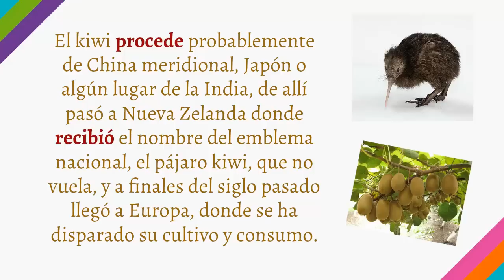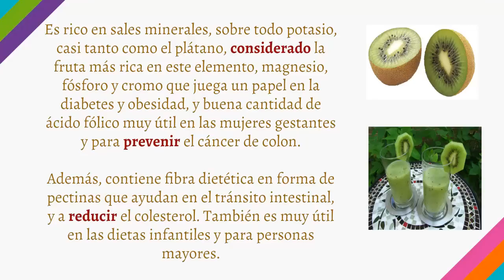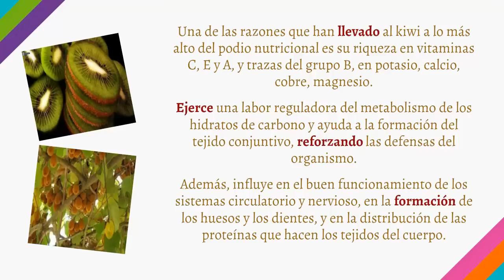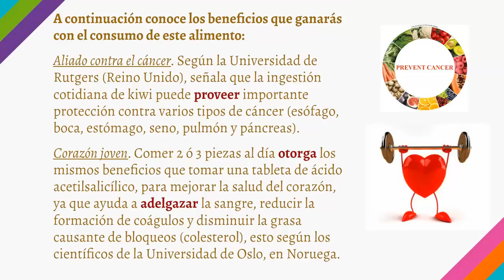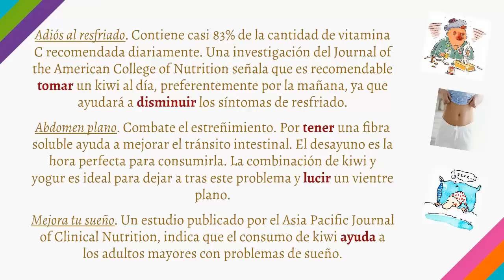KIWI: Importantes Propiedades y Beneficios Del Kiwi Para La Salud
KIWI: Propiedades Y Beneficios Del Kiwi Para La Salud.

El kiwi es rico en nutrientes y bajo en calorías. Entre los posibles beneficios para nuestra salud asociados a su consumo encontramos el mantener una piel saludable en cuanto a tono y textura, reducir la presión arterial y prevenir dolencias cardiacas y derrames cerebrales.
Un kiwi de tamaño medio nos aporta: 42 calorías, 0.8 gramos de proteína, 0.4 gramos de grasa y 2.1 gramos de fibra.

Las vitaminas y minerales que nos aporta son muchas y muy interesantes. En el kiwi encontramos potasio y vitamina C (es una de las frutas con más cantidad de esta vitamina por gramo de producto) como destacados, pero además nos aporta hierro, vitamina A y folato.
La cosa no acaba ahí, ya que también nos podemos beneficiar de la vitamina E, vitamina K, cobre, magnesio y fósforo con los que el kiwi nutre nuestro organismo

Otros Videos Recomendados:

beneficios del kiwi en ayunas

beneficios del kiwi diabetes

beneficios del kiwi para bajar de peso

propiedades y beneficios del kiwi

beneficios del kiwi en el embarazo

beneficios del durazno

nutrición beneficios del kiwi

beneficios del kiwi para la piel

Beneficios del Kiwi
de Cocinemosjuntos.com
KIWI para bajar de peso
de SALUDABLE.
Maravillosas Propiedades y Beneficios del Kiwi para la Salud
de FRANCISCO NUÑEZ
Jugo Para Perder Peso Rapido & Bajar esa Panzita
de MarianaQuiperz

Videos Similares:
YOUTUBERS REACT TO KIWI
de TheFineBros
Kiwi!
de Madyeti47
El mejor Jugo Para Eliminar Grasa del abdomen, adelgazar y bajar de Peso/ Combatir el estrés
de Mama Latina
cocinemosjuntos, cocinemos juntos, receta latinas, latin food, kiwi fruit, Kiwifruit (Organism Classific
kiwis, vitamina c, propiedades del kiwi, beneficios del kiwi, frutas, verduras, legumbres, SALUD AL DIA, Kiwi (Organism Classification),